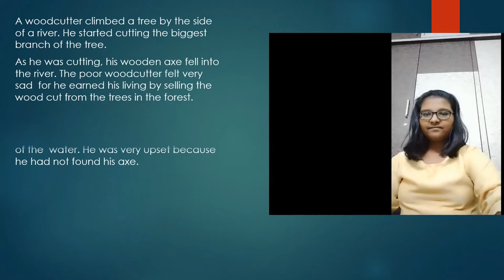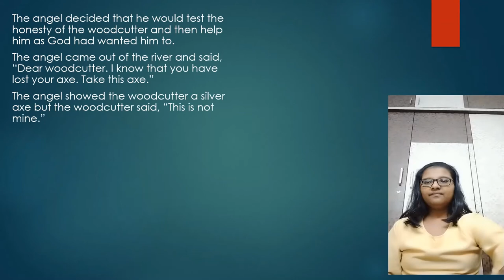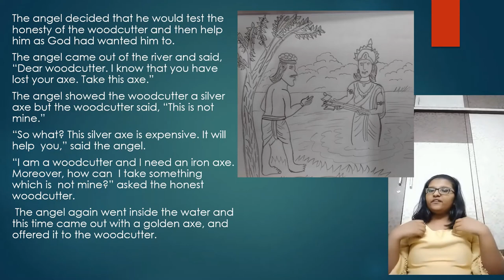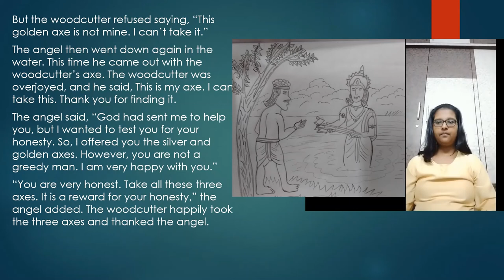The Three Axes | English Moral Story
This video contains an English Story 'The Three Axes'.
- The Ant and the Dove
- Sara and Sam Gift their Parents [Story]